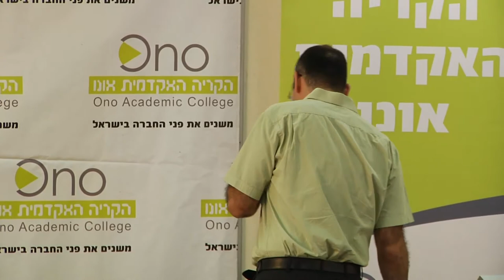"שוברים את השוק"- אסטרטגיית מחיר